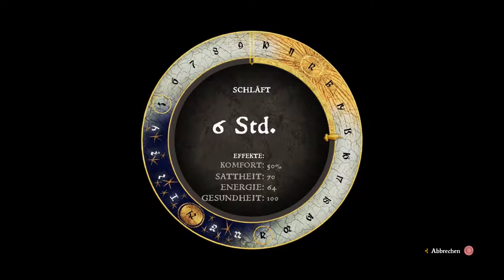Let's Play Kingdom Come Deliverance German/Deutsch #059 Auf der Suche nach Beinwell